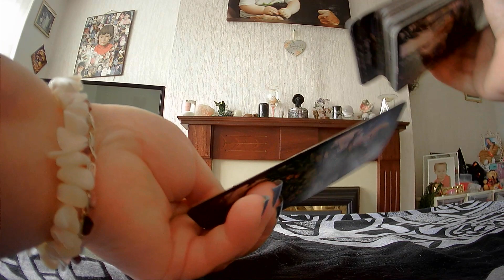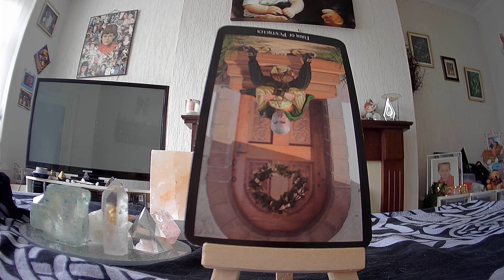Time To Let Go!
Ebay shop

Also find Natural Matrix Therapy on Facebook, Twitter, and Instagram.